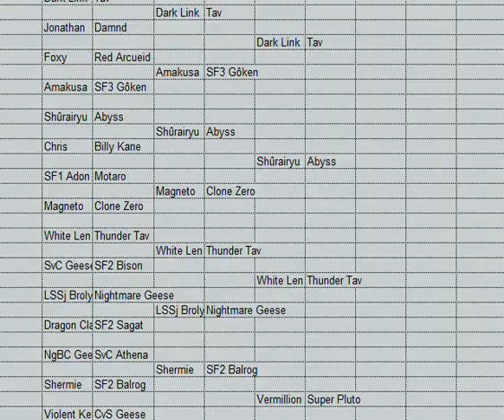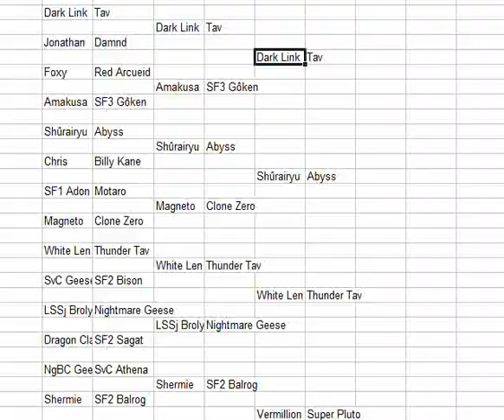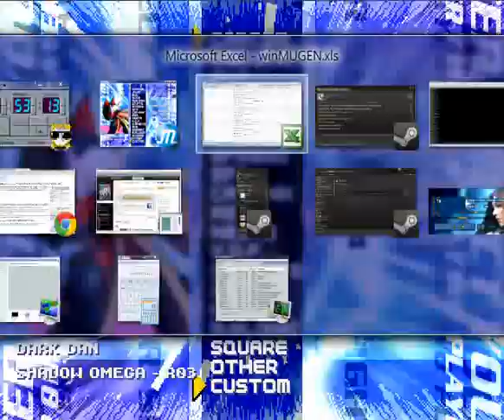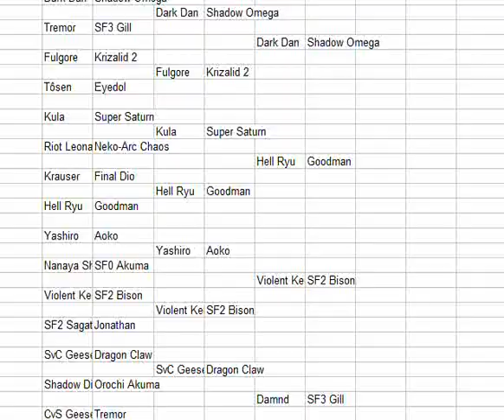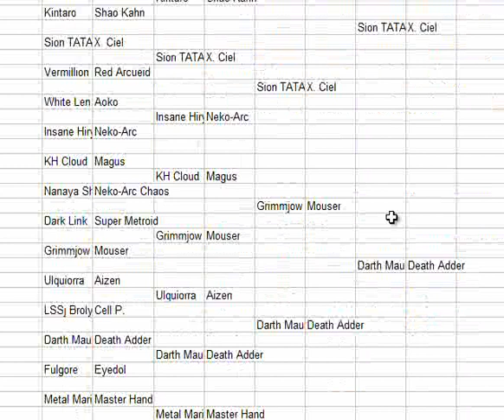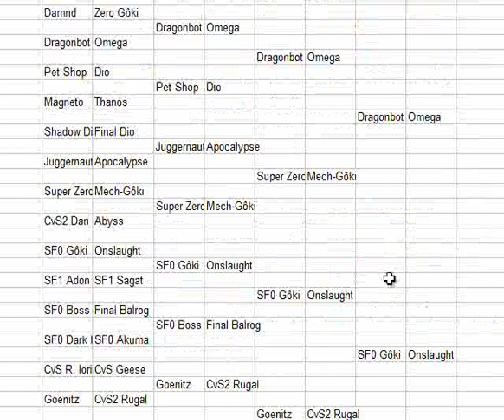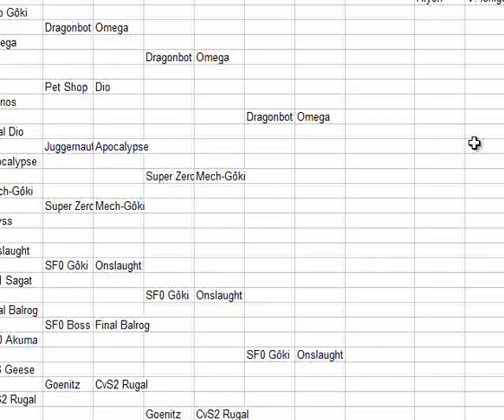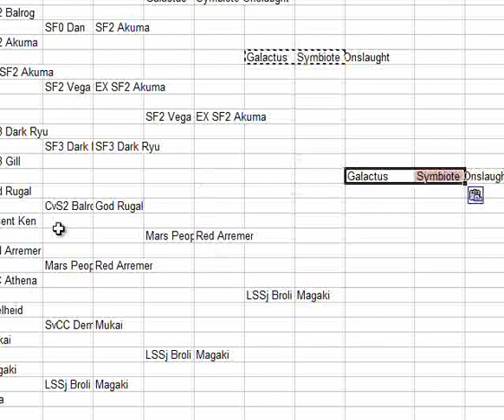MUGEN AI Doubles - Boss Tourney: Round 3, part 3 / Round 4, part 1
Now things REALLY start getting interesting. Aside from the damn dragonbot, ugh.